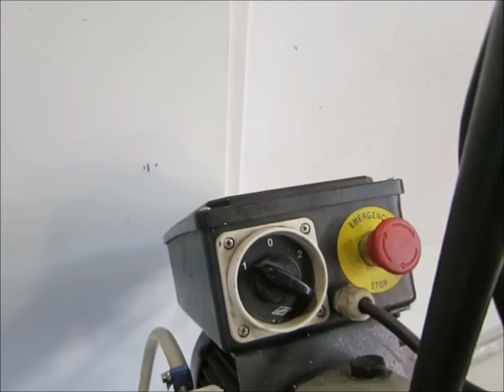HUVEMA HU 250 IND. cold circular saw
You are looking for a used machine? Then you might be interested in this used machinery offer: HUVEMA HU 250 IND. cold circular saw. Find more machine tools and other used metalworking, woodworking and plastics processing machinery Surplex is your reliable partner for the sale and purchase of used machines in Germany.